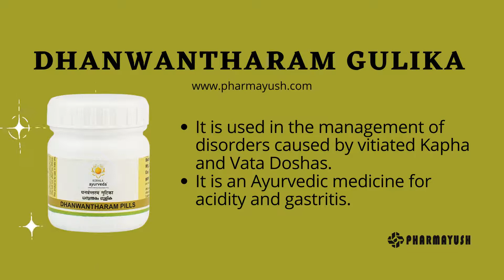Kerala ayurveda Dhanwantharam Gulika/Pills | cardio-protective and bronchitis, breathlessness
Dhanwantharam Gulika/Pills | Useful in treating digestive disorders such as bloating, flatulence, and gastritis

Dhanwantharam Gulika is an Ayurvedic medicine in tablet form that is useful in treating digestive disorders such as bloating, flatulence, and gastritis. This Ayurvedic medicine for gastritis is made with traditional ingredients that help ease the discomfort caused by gastric problems and promote optimum digestion.
Benefits

It improves appetite, suppresses nausea, and supports good digestion.
It is especially useful in controlling nausea caused by pregnancy.
It is also used in Ayurveda as a cardio-protective and in patients with respiratory problems such as bronchitis, breathlessness, cough, and hiccups.
It is used in the management of disorders caused by vitiated Kapha and Vata Doshas.
It is an Ayurvedic medicine for acidity and gastritis.

Dosage
This Ayurvedic formulation should not be used without the prescription of an Ayurvedic doctor. The dosage is to be taken as recommended by an ayurvedic doctor.